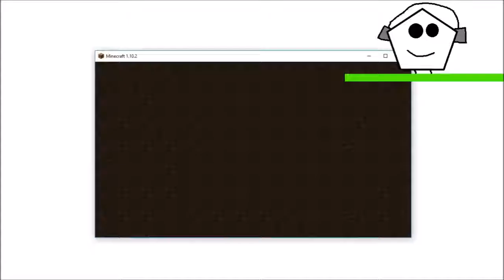STRONGEST SWORD EVER! (Minecraft Hunger Games)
Minecraft Hunger Games Funny Moments
Strongest Sword Ever.
Dont Fighting With Sword, Axe, TNT Explosion, Mods, Diamond Sword, Armor, Levels, Survival Mode, Today Play So More New Games, Awesome Games.

My Friends
Nampet584